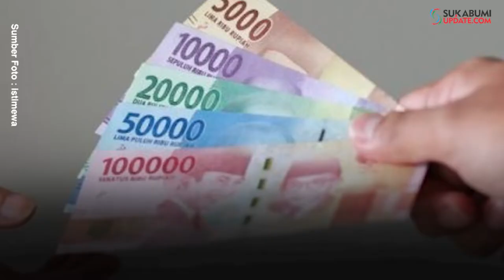Pemerintah Akan Berikan Gaji Tambahan Pegawai Rp 600 Ribu per Bulan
Erick menjelaskan bantuan kali ini akan berfokus kepada 13,8 juta pekerja non PNS dan BUMN yang aktif terdaftar di BPJS Ketenagakerjaan dengan iuran di bawah Rp 150.000 per bulan. "Atau setara dengan gaji di bawah Rp 5 juta per bulan," ujar dia dalam keterangan tertulis, Kamis, 6 Agustus 2020.
Bantuan yang bakal diberikan kepada para pekerja tersebut adalah sebesar Rp 600 ribu per bulan selama 4 bulan dan akan langsung diberikan per dua bulan ke rekening masing-masing pekerja. Mekanisme tersebut dilakukan agar tidak terjadi penyalahgunaan dalam penyalurannya.

Saat ini, program tersebut masih digodok oleh pemerintah mengenai rincian pelaksanaannya. "Program stimulus ini sedang difinalisasi agar bisa dijalankan oleh Kementerian Ketenagakerjaan di bulan September 2020 ini," ujar Erick.
Erick mengatakan pemberian bantuan gaji tambahan bagi pekerja tersebut diharapkan bisa mendorong konsumsi masyarakat. Dengan demikian, perekonomian bisa bergerak kembali dan pemulihan terjadi. Sebelumnya, kata dia, pemerintah juga sudah memberikan stimulus kepada pekerja yang terkena pemutusan hubungan kerja melalui program kartu pra kerja.
Ke depan, tutur Erick, terdapat dua hal yang menjadi fokus pemerintah dalam upaya percepatan pemulihan ekonomi, dengan memberikan stimulus ekonomi yang manfaatnya nyata dirasakan masyarakat. Misalnya untuk masyarakat miskin berupa program bantuan sosial, dan dukungan kepada UMKM berupa subsidi bunga dan kredit.
Selanjutnya, pemerintah juga berupaya melakukan percepatan penyerapan tenaga kerja melalui proyek-proyek padat karya. Upaya percepatan pemulihan ekonomi ini berjalan beriringan dengan upaya kesehatan dan membangun rasa aman di tengah pandemi ini.
Erick meyakini rasa aman dapat mendorong masyarakat tingkat menengah ke atas untuk mulai berani membelanjakan uang atau tabungannya pada sektor-sektor produktif maupun investasi. Dengan begitu, diharapkan akan menggerakkan perekonomian di Indonesia.
Sumber: Tempo.co
Video Editor: M Rifky F